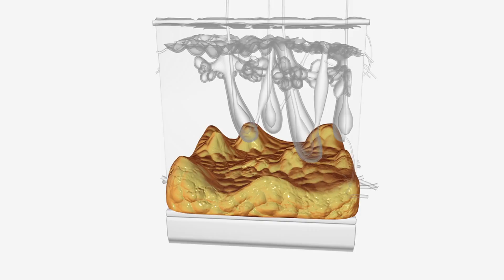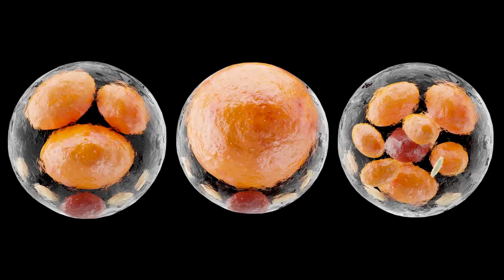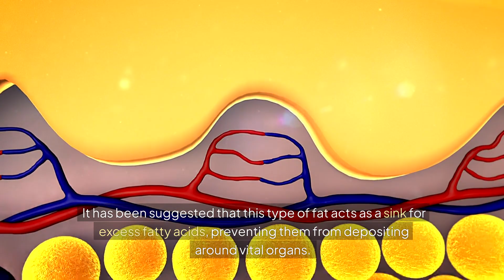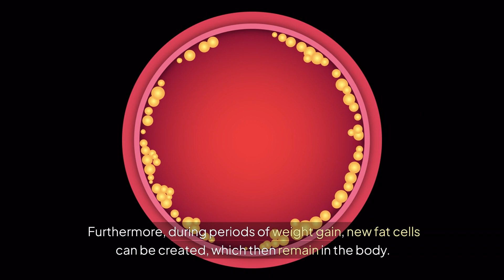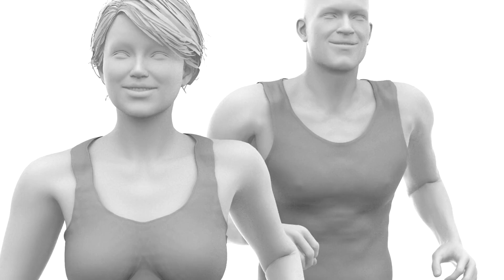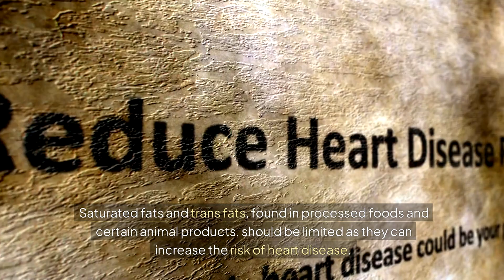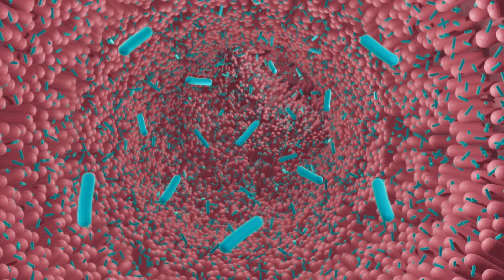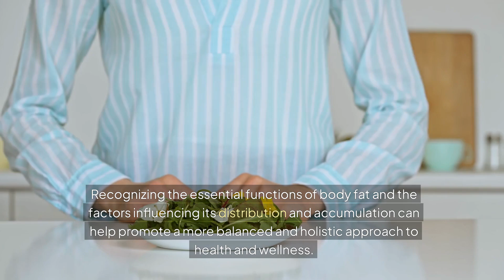10 Things YOU NEED to know about BODY FAT (THAT NO ONE TALKS ABOUT)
In this video, we uncover ten surprising facts about body fat that you probably haven't heard before. Body fat is often misunderstood, but it's a vital part of our overall health and well-being. We'll explore how body fat functions as an organ, the different types of fat, and why the location of fat in your body matters. Learn about the importance of essential fat, the concept of fat cell memory, and how aging affects body composition. Discover the role of genetics, the truth about dietary fat, and the intriguing connection between body fat and the gut microbiome. Finally, we'll discuss the psychological aspects of body fat and how societal pressures can impact mental health.

Join us on this enlightening journey to better understand body fat and its crucial role in our health.